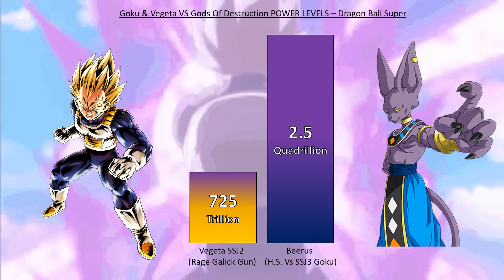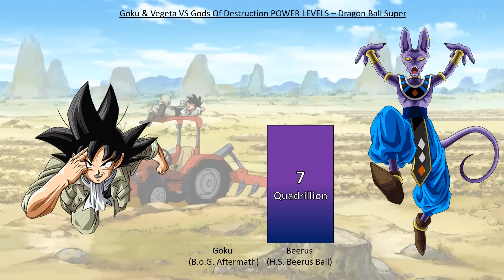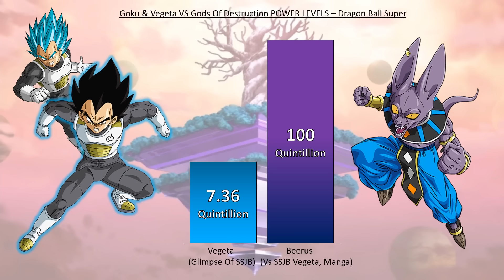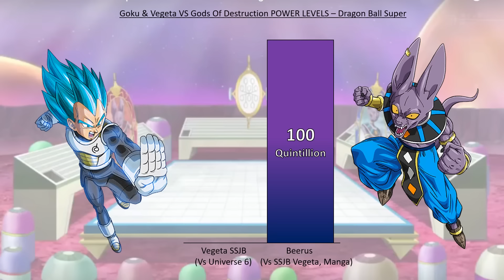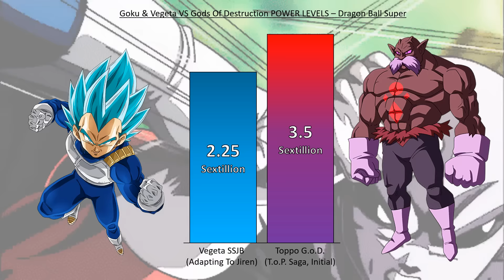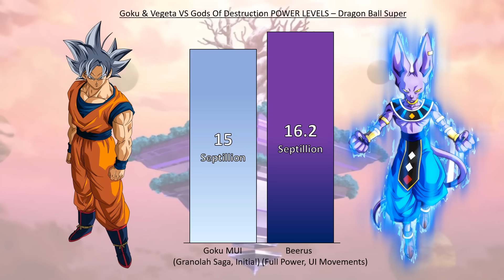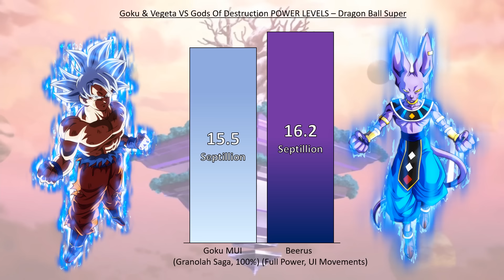Goku & Vegeta VS Gods Of Destruction POWER LEVELS - Dragon Ball Super